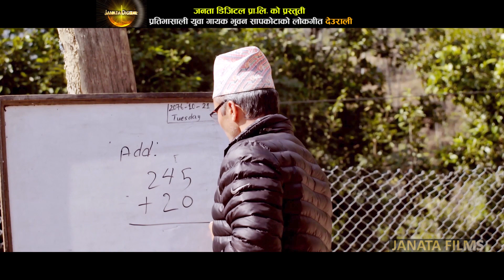DEURALI || Bhuwan Sapkota & Mina Adhikari Ft. Pujan Ghimire | New Lok Song 2076/2020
Janata Digital Presents!

Song: Deurali
Vocal: Bhuwan Sapkota & Mina Adhikari
Music/Lyrics: Bhuwan Sapkota
Production/Distribution: Janata Digital Pvt.Ltd
Direction: Sirjan Baral
Camera: Deepak Giri
Editor: Amrit Chapagain
Video: Janata Digital
Cast: Bhuwan Sapkota & Pujan Ghimire